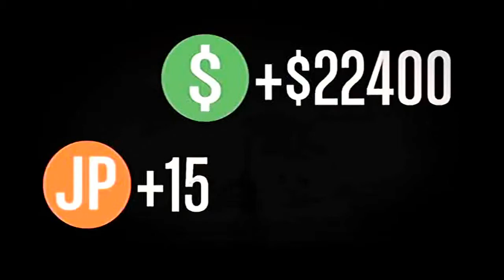GTA 5 online - cabeças de vento lista de jogos #4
Galera to trazendo o quarto serviço da lista de jogos do evento

Ouvistes o que foi dito: Olho por olho, dente por dente. Eu, porém, vos digo: não resistam ao perverso; mas, a qualquer que te ferir na face direita, volta-lhe também a outra; e, ao que quer demandar contigo e tirar-te a túnica, deixa-lhe também a capa. Se alguém te obrigar a andar uma milha, vai com ele duas. Dá a quem te pede e não voltes as costas ao que deseja que lhe emprestes. Mateus cap. 5, 38-42